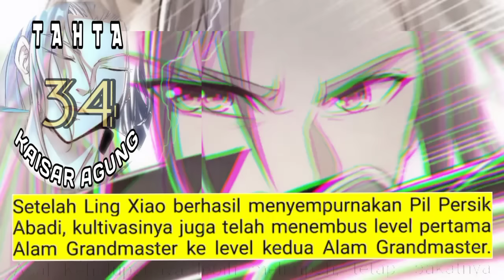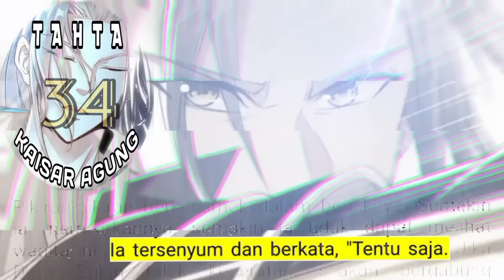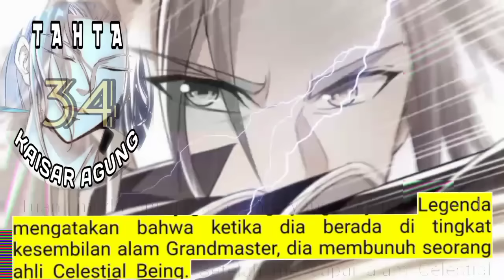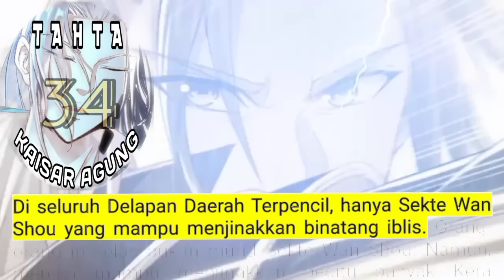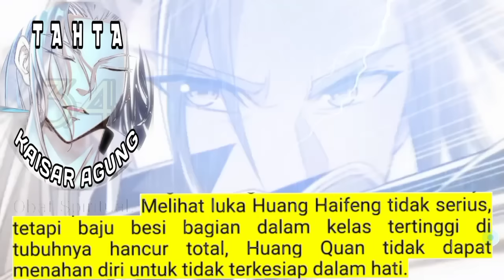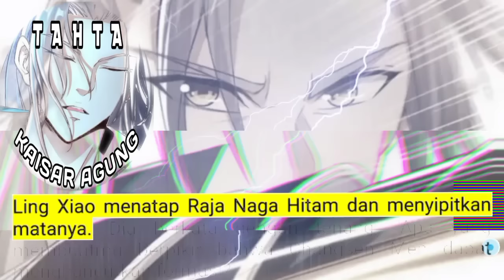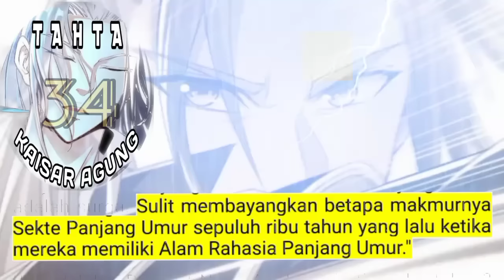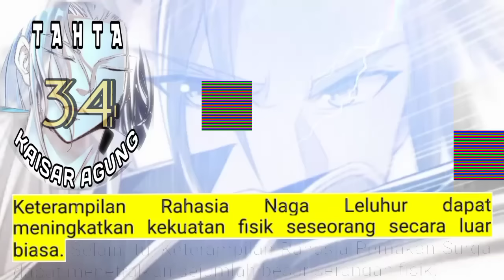Tahta Kaisar Agung season 34